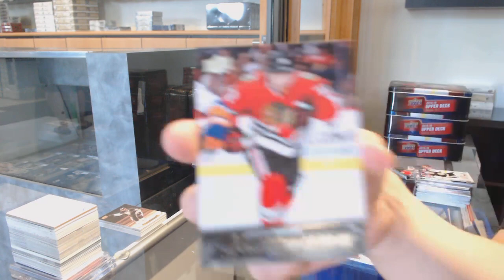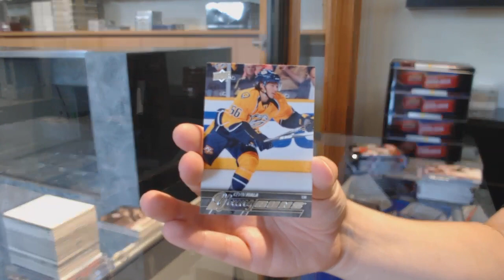15-16 Upper Deck Series 1 Hockey Tin Break - C&C GB #12,135